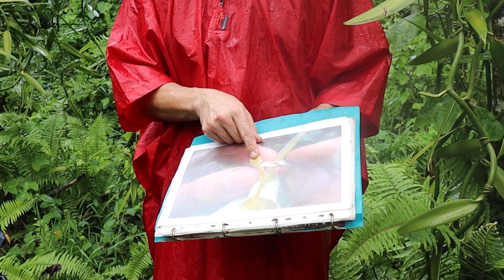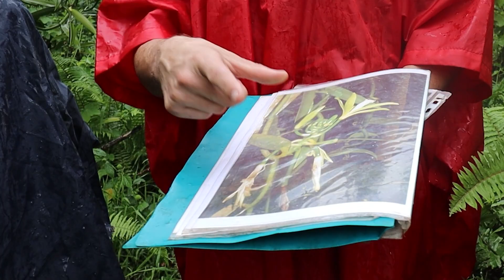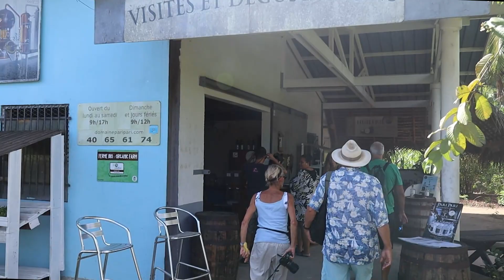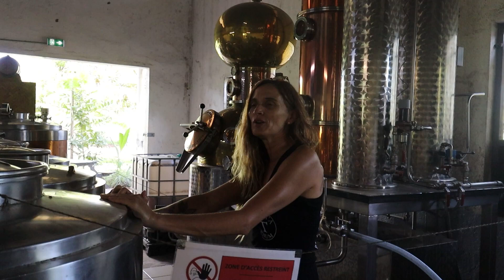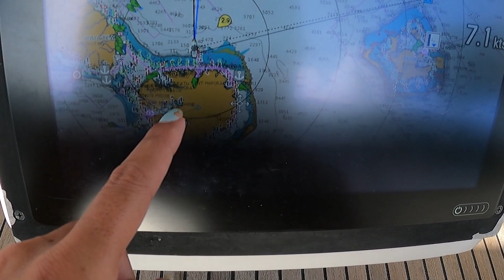Sailing to Bora Bora Ep 101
Starting on the island of Taha’a, we tour a vanilla planation, taste agricultural rum and explore this beautiful island. Then it is off to sail to Bora Bora, known to be one of the most stunning islands in the Pacific. Follow along as we motor out through the pass on Taha’a past a rainbow before sailing straight to paradise.

Title Track Crazy About You by Liam Aidan

Cheers,
Kevin & Carla